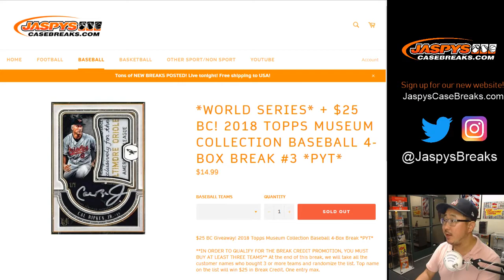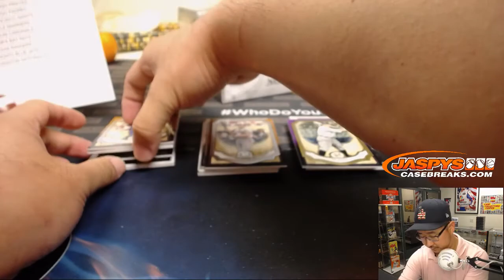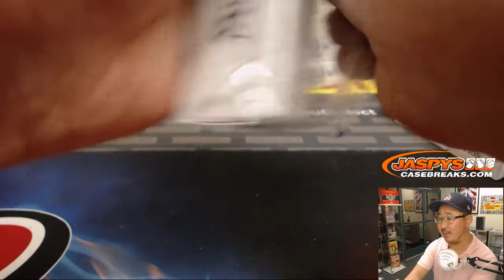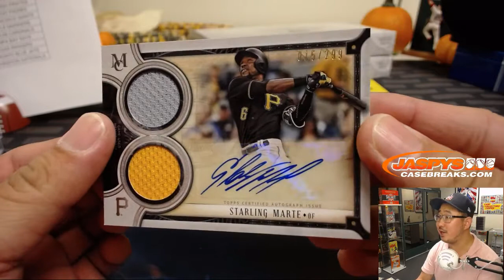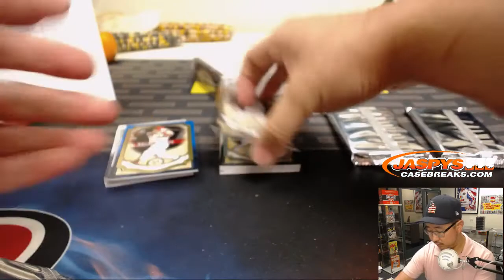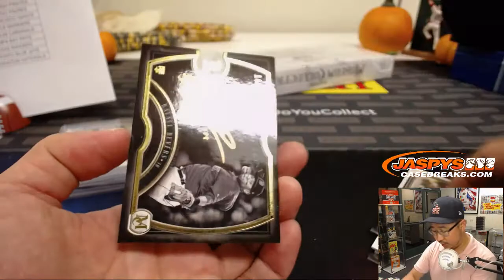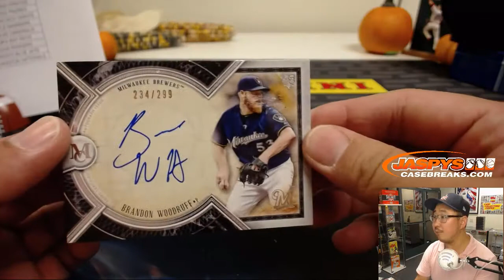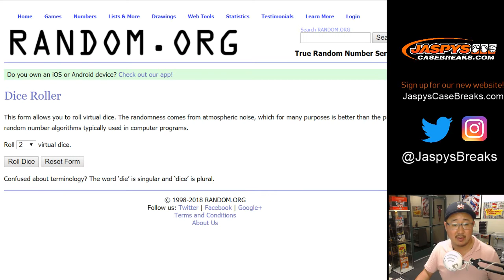W, 10/24/18 || 4Box PYT #3 || 2018 Topps MUSEUM COLLECTION Baseball (MLB)